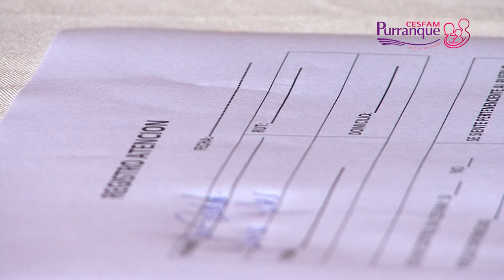SALUD INTERCULTURAL PURRANQUE (Episodio 4)